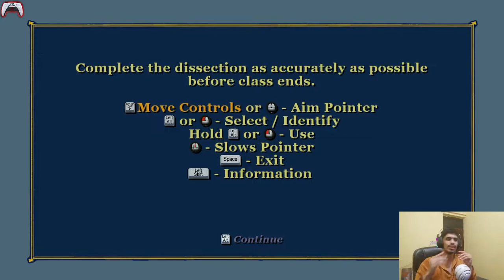Election In School | Bully Gameplay #5 | Gamer Heartbeat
bully maguire
bully
bully kutta
bully maguire dance
bully dog
bully bully
bully game
bully star
bully anniversary edition
bully maguire theme
bully, game
rockstar
games
videogame
ps2
playstation
trailer
canis
canem
edit
Bully
Bully Video Game
Bully 2
Bully All Cutscenes
Bully All Cinematics
Bully Full Game
RabidRetrospectGames
Bully 2 Trailer, Bully PS4
Bully Scholarship Edition
Bully Ending
Bully No Commentary
No Commentary, Longplay
Bully Full Game No Commentary
Bully Walkthrough No Commentary
Bully Walkthrough Part 1 No Commentary
Bully Scholarship Edition Walkthrough
Bully Scholarship Edition Full Game
Full Game
Bully Game
Bully Walkthrough
Bully PS4 Walkthrough
american bully
american bullies
american bulldog
bulldog
bulldogs
pitbull
pitbulls
staffordshire bull terrier
fighting dog
fighting dogs
Pitbull Terrier
pitbull dog
pocket american bully
pocket size
Animal Watch
Anneka Svenska
dog
dogs
strongest dog
dog guide
bite
dog bite
big dog
large dog
best dog
bully XL
bully XXL
american bully xl
american bully xxl
pitbull xxl, pitbull xl
best open world game for android
best school life game android
open world games for android
best story mode game for android
bully anniversary edition gameplay
techno gamerz